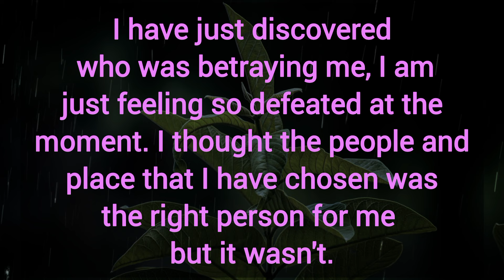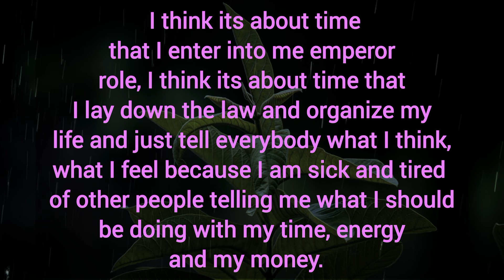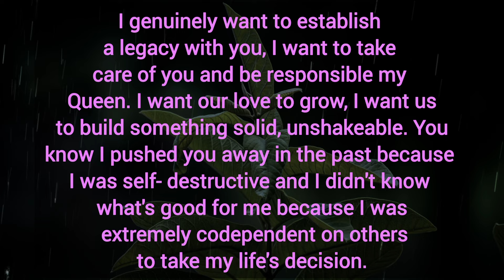I genuinely want to establish a legacy with you, I want our love to grow, I want to take care of you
I genuinely want to establish a legacy with you, I want our love to grow, I want to take care of you. Dm To Df 💌.

Related Queries-

divine masculine
dm to df
divine masculine
dm df
dm tarot
twin flames
twin flames
twin flame reading
divine feminine
divine masculine
tarot reading
partner current energy
current feelings
Collective Reading